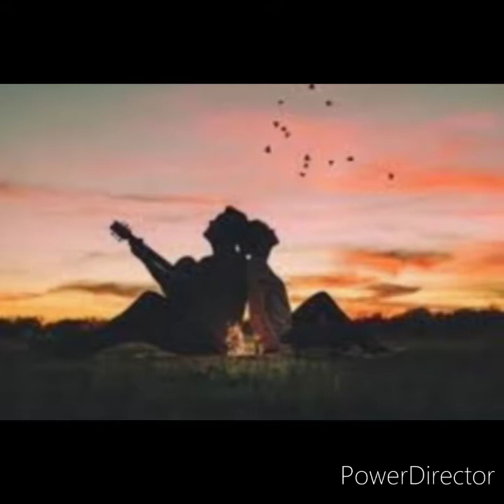सपने में प्रेमी प्रेमिका को देखना/sapne me premi premika ko dekhna. sapne me lover ko dekhna.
सपने में प्रेमी प्रेमिका को देखने का क्या  मतलब होता है l. अगर कोई व्यक्ति अपने सपने में प्रेमी को देखता है या प्रेमी के साथ मिलन देखता है या प्रेमी से ब्रेकअप देखता है या फिर अपने प्रेमी से झगड़ा देखता है तो इन सपनों का क्या मतलब होता है ये सारी जानकारी आपको इस विडिओ में मिल जाएगी l

sapne me premi dekhna
sapne me premi premika ko dekhna
sapne me lover ko dekhna
sapne me boyfriend dekhna
sapne me girlfriend ko dekhna
sapne me premi se dhokha milna